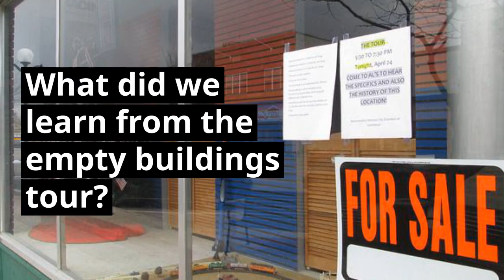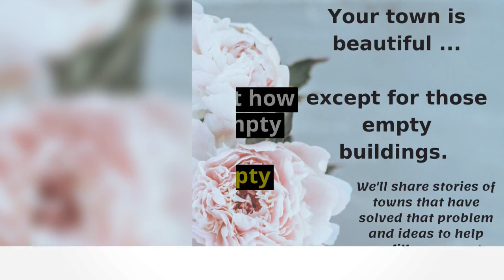Empty Buildings Tour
There's a lot of empty buildings in small towns. Here's what one town did to fill them.